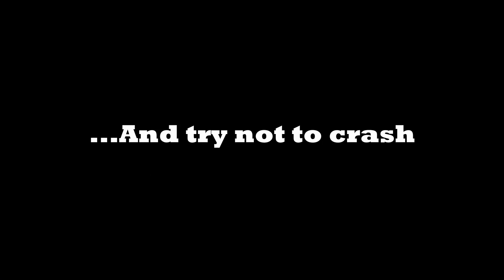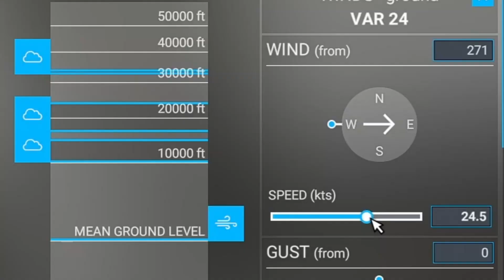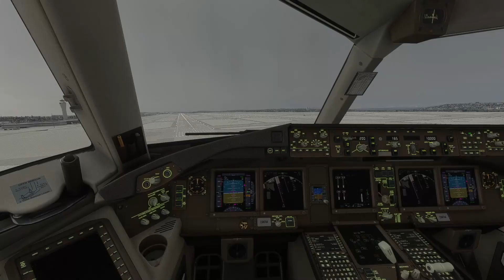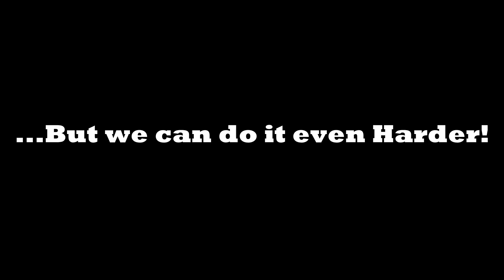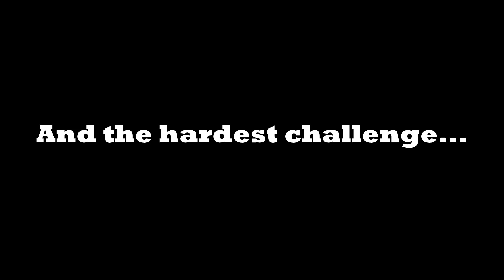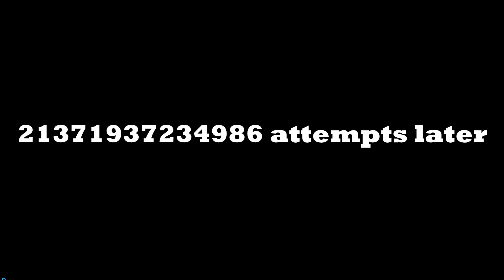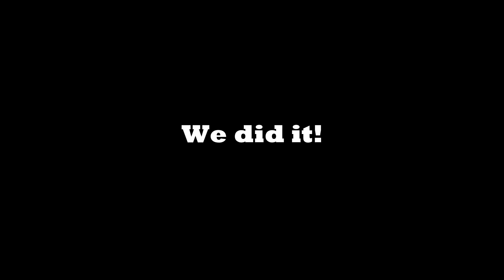Extreme crosswind landings! Could you do that? MSFS 2020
Microsoft Flight Simulator can accurately simulate stormy weather, and landing in there coud be really tough task. So, today we will try to land in 20, 25, 30, and even 35 knots winds with airplanes from small Extra to mighty Boeing 747! Don't forget to buckle up, because it's going to be very bumpy! Also, write in the comments, what was maximum wind speed you had ever experienced during landing, and how you overcame it!